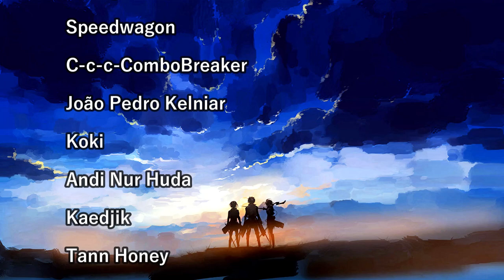VINLAND SAGA SEASON 2 EPISODE 10 REACTION!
Thorfinn's and Canute's character are developing in completely different ways, but they are both starting to look like their fathers. For Canute, it's definitely not a good thing, he is becoming the slave to the crown and now constantly has to look over his shoulder and live a paranoid life thinking that someone will poison him like he did his brother and kings of England.
I didn't expect King Harald to be such a nice dude and supporting Canute, he loved him always. The only person he can talk to is the cursed head of his own father, he is experiencing some sort of hallucination which kinda mirrors Thorfinn's nightmeres. Thorfinn was able to move on while carrying his past on his back while Canute is not able to move on from his father's head and is treating it like his one and only friend right now...

vinland saga s2 ep 10 reaction
vinland saga season 2 ep 10 reaction
Vinland Saga s2 episode 10 reaction